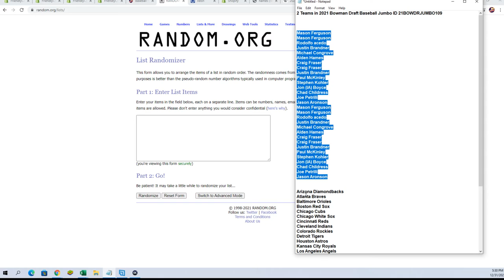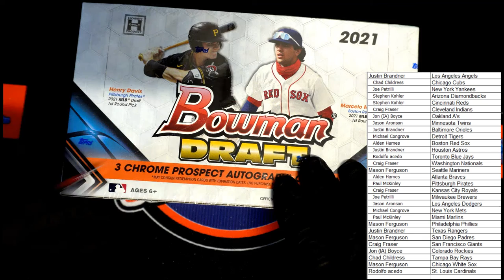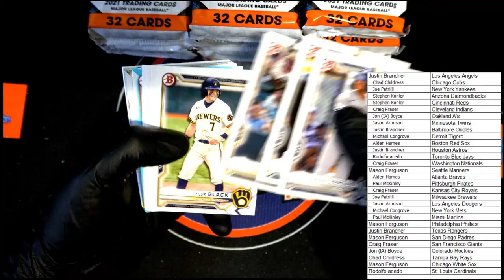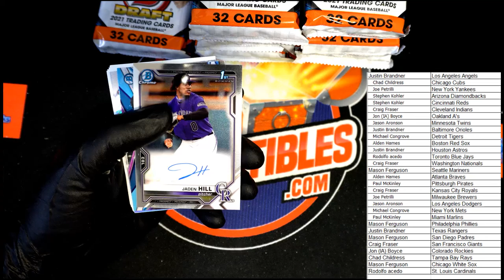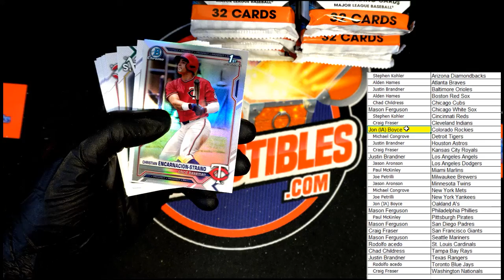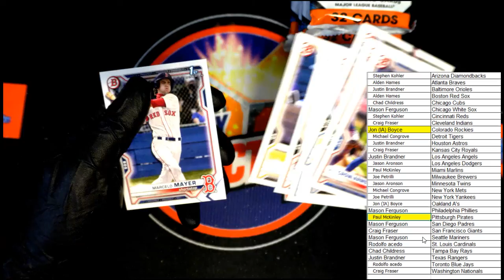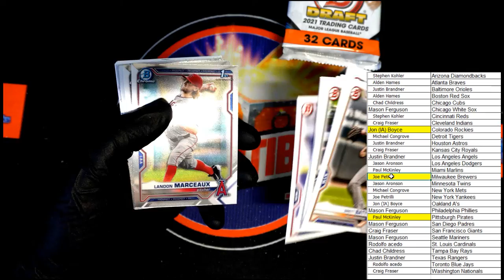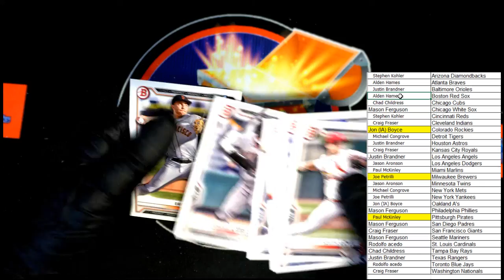2021 Bowman Draft Baseball Jumbo ID 21BOWDRJUMBO109